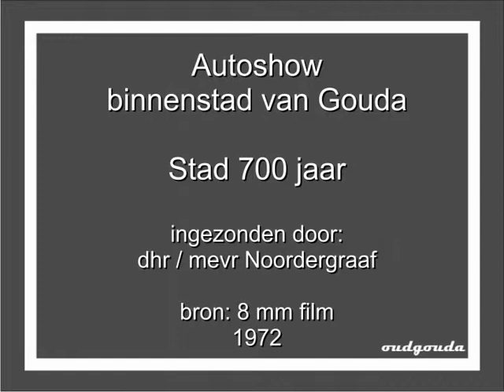autoshow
In het kader van stad Gouda 700 jaar was er een mooie autoshow georganiseerd in de binnenstad van Gouda.